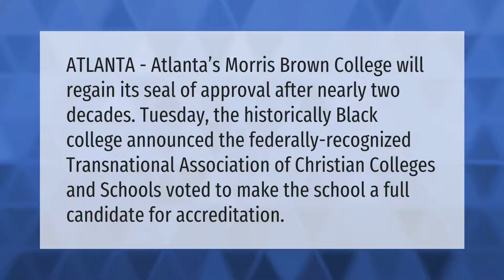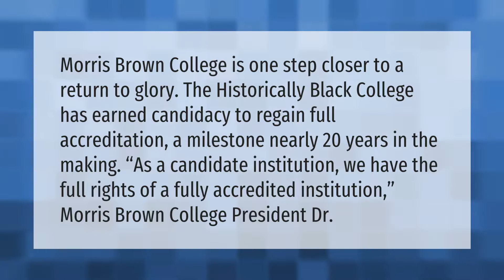What is the status of Morris Brown College?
00:00 - What is the status of Morris Brown College?
00:38 - Does Morris Brown College have accreditation?

Laura S. Harris (2021, May 4.) What is the status of Morris Brown College?
    AskAbout.video/articles/What-is-the-status-of-Morris-Brown-College-241505